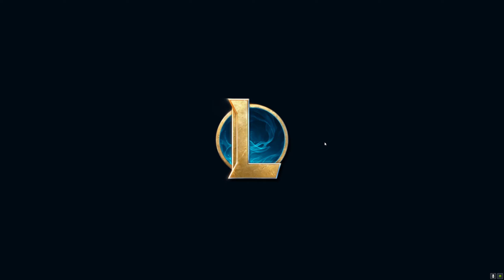SUPPORT FULL TANK DR. MUNDO = FREE WINS! 9/2/17! MOST DMG ON THE TEAM! MUST TRY! WINS GAMES!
S14 SUPPORT FULL TANK DR. MUNDO = FREE WINS!! MUNDO GOES WHERE HE PLEASES!

YOU WILL WIN GAMES AS MUNDO SUPPORT! NO QUESTION!

LOOKING FOR THE EASIEST SUPPORT TANK IN LEAGUE OF LEGENDS! TANK DR. MUNDO IS THE WAY GO TO!

Trying new things out as an old school player,  playing the old school way,
Locked screen, manual upgrades, just how I roll! :)

IF I CAN DO IT, YOU CAN DO IT! IT'S NOT ROCKET SCIENCE!

Trying to provide more commentary throughout the game. Still learning and I appreciate all the feedback I am getting on my videos!

I see all the comments and respond as quickly as I can!